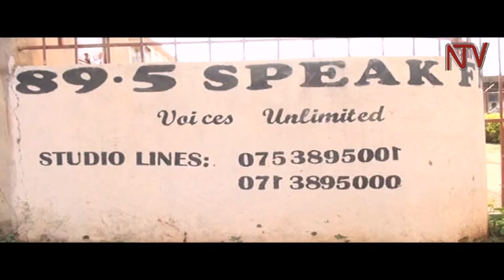Defying disability: Gulu journalist soldiers on despite the odds